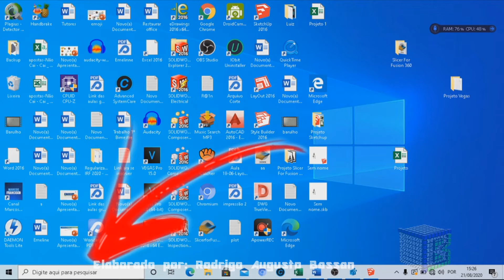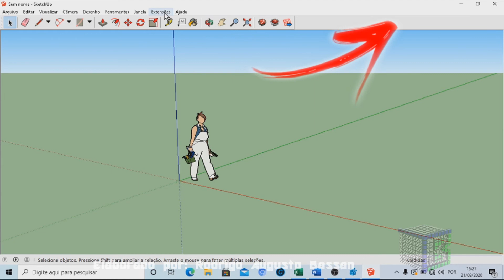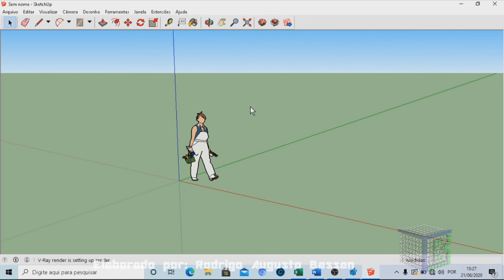Como resetar o V-Ray 3.4 para o padrão original, restaurando as configurações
Aprenda como resetar o V-Ray para o padrão original, restaurando as configurações.

Necessita de restaurar o V-Ray?
As vezes não é mais possível utilizar alguma ferramenta do Vray e por isso é preciso resetar o programa ao padrão.
Existem algumas formas e dicas para você resetar o vray ao padrão
É normal querer encontrar uma forma de como reconfigurar o V-Ray.
De fato, ao restaurar o Vray nas configurações de fábrica, fica muito mais fácil trabalhar seus projetos podendos ser, arquitetônico ou produto.
Então a resposta de como resetar o V-Ray para o padrão original, restaurando as configurações, de forma rápida e objetiva, é seguir essas dicas para criar seus projetos de forma mais eficientes.
 Esse vídeo: Como resetar o V-Ray para o padrão original, restaurando as configurações, vai te ensinar:

• resetar o V-ray ao padrão original;
• resetar as configurações do V-ray;
• restaurar o software vray sem precisar desinstalar o programa;
• voltar o V-Ray para sua configuração original;

Então assista o vídeo, como resetar o V-Ray para o padrão original, restaurando as configurações.

       LINK DO PLUGIN PARA ABRIR QUALQUER VERSÃO !!! (Eneroth Open Newer Version)

Forte abraço!